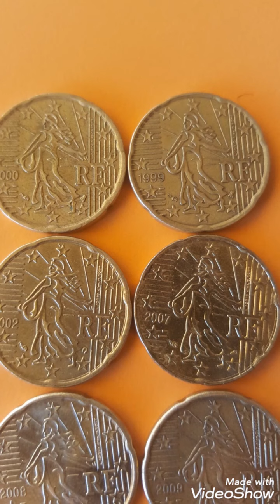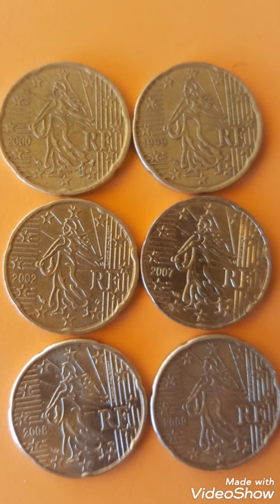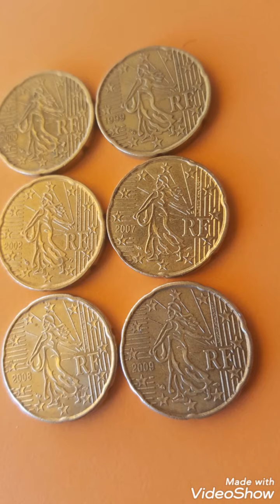1999-2000-2002-2007-2008-2009 frensch coins 20 cents euro $$Rare.